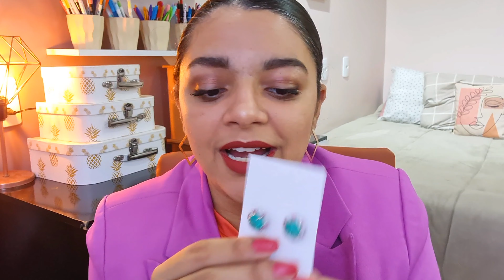COMPRAS SHEIN: Compras plus size na shein, roupas, acessórios, bolsa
Olá! No vídeo de hoje eu vou mostrar pra vocês as minhas compras do mês na Shein!

00:00 - Intro
00:07 - Início
15:52 - Final